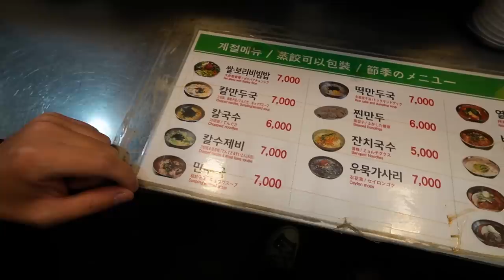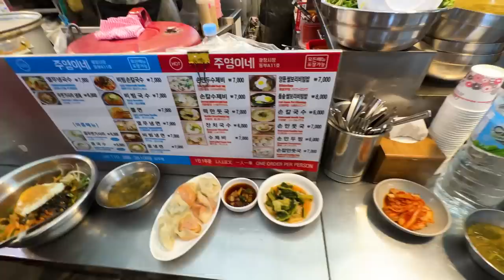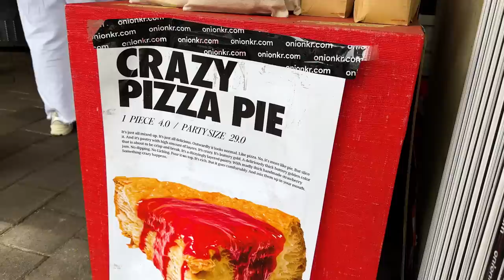$5 STREET FOOD in SEOUL 🇰🇷 Gwangjang Market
Let's eat some tradicitional Korean Street Food in the Gwangjang Market located in downtown Seoul. Made super popular thanks to the Netflix series of Street Food, let me take you on a tour of the stalls and let's try noodles - kimchi - dumplings - bibimbap - fresh juice - raw octopus and many more!